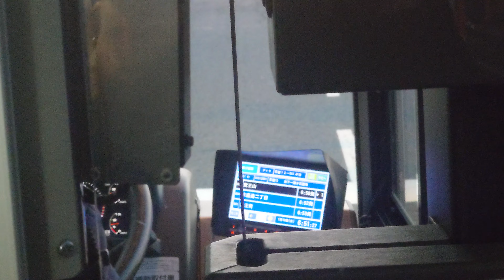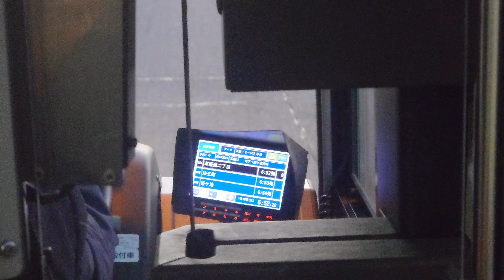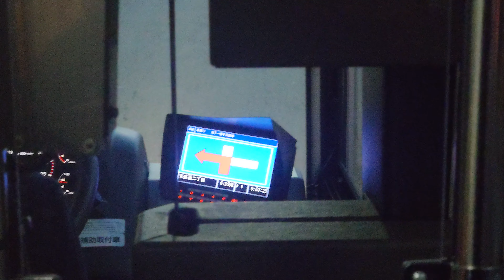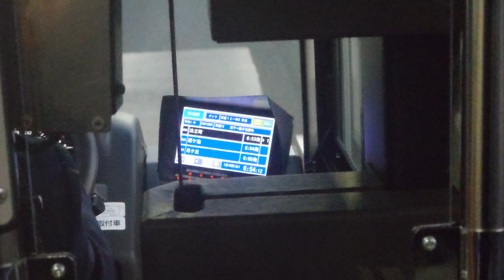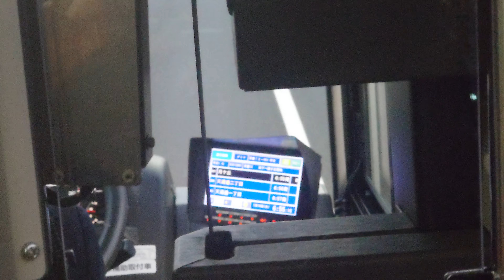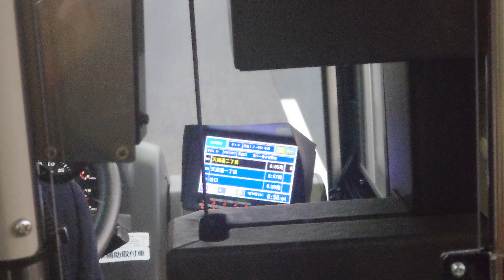名古屋市交通局市バス三菱ふそう自動車ＮＦ４６９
動画投稿フルハイビジョン原則として撮影機材ＳＯＮＹＸＲｌＡスマホですみなさまお知らせがありますお早め記録を撮影してくださいよろしくお願いいたします僕のチャンネル登録よろしくお願いいたします僕の再生回数よろしくお願いいたしますぜひ見てくださいよろしくお願いいたします